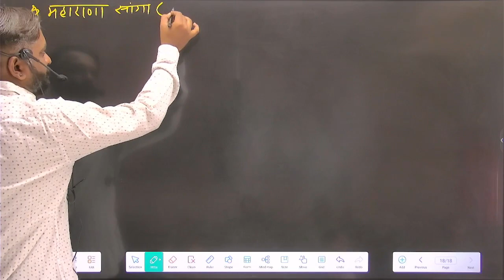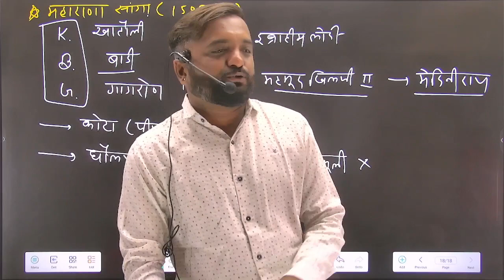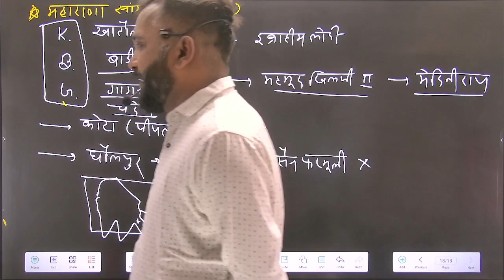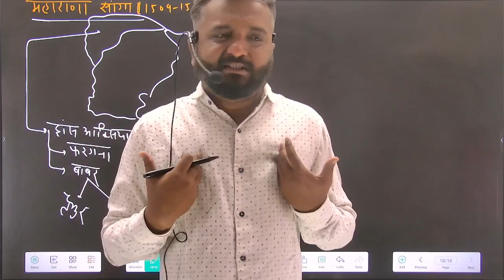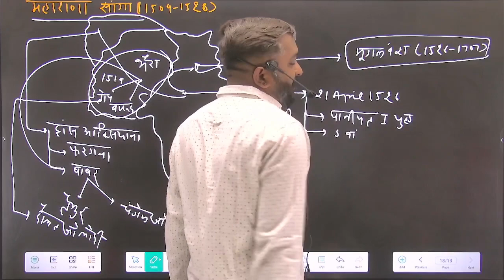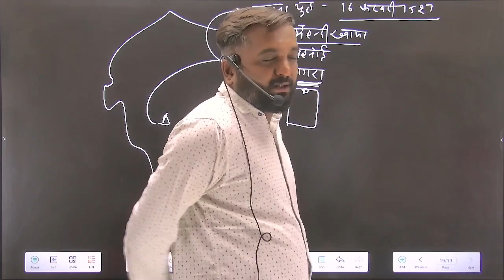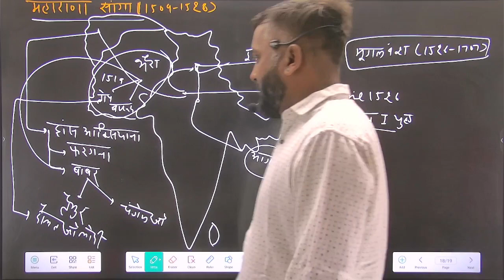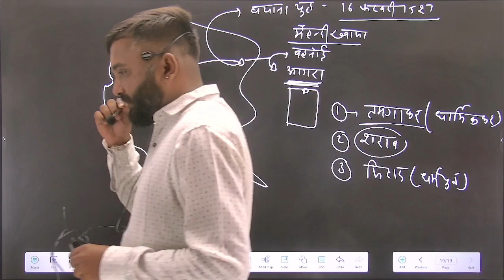महाराणा सांगा | Maharana Sangram Singh | मेवाड़ का वीर शासक | भाग 2 (Mewar Dynasty‍) By Vipul Sir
महाराणा प्रताप के दादा मेवाड़ के वीर शासक महाराणा सांगा एक अद्भुत राजपूत योद्धा थे. अपने शरीर पर अस्सी घाव लेकर, एक आँख, एक हाथ, एक पाँव गँवा देने के बावजूद उन्होंने आस पड़ोस की सल्तनतों को धूल चटाई. इस वीडियो में हम उनका जीवन परिचय देते हुए उनके योगदान को समझाने जा रहे हैं
राणा सांगा का इतिहास : आँख, हाथ और पैर नहीं होने पर भी लड़ा ये योद्धा | Rana Sanga History in Hindi

Rana Sanga was born on 12 April 1472 and also known as Maharana Sangram Singh. He was born in Sisodia clan. He was son of Rana Raimal and grandson of Rana Kumbha. He was the ruler of Mewar aur the leader of Rajput confederacy.

He fight many battles and some of the battles were historical. He fought against Ibrahim Lodhi of Lodhi dynasty. He fought two battles known as Battle of Khatoli and Battle of Dholpur against Lodhi.

He also fought against Babur which lead Mughal rule in India. The battle against Babur known as Battle of Khanwa.

राणा सांगा का इतिहास युद्धों और उनकी वीरता की गाथाओं से भरा पड़ा है | राणा सांगा ने इब्राहिम लोधी को दो दो बार खतौली और धौलपुर की लड़ाइयों में हराया था.
लेकिन अपनी अगली लड़ाई जो की बाबर के खिलाफ थी जिसे खानवा का युद्ध कहते हैं उसमें उसकी हार हुई थी | इस हार के बाद भारत में मुग़ल राज पूरी तरह से स्थापित हो गया था |

राणा सांगा को महाराणा संग्राम सिंह के नाम से भी जाना जाता है | एक आँख, एक हाथ और एक पैर नहीं होने के बावजूद उन्होंने बहुत सी लड़ाइयां लड़ी थी |